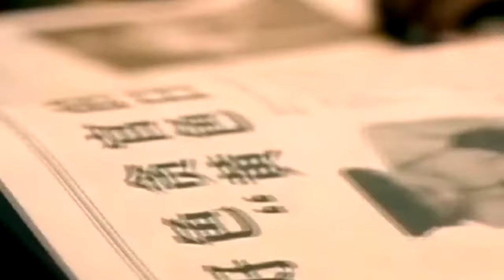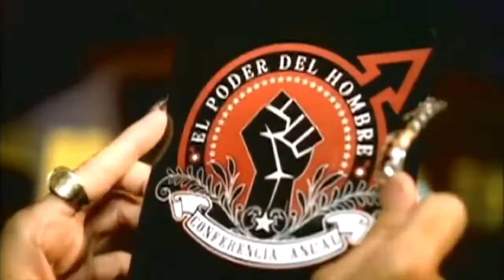REGGAETON CLASSICO MIX - LG MUSIC - LOS GENIOS MUSICALES - ALONZO RMX-PRODUCER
LOS GENIOS MUSICALES SONANDO EN TODO EL SALVADOR Y CENTRO AMÉRICA

ENZO DJ
DJ LUIS
DJ MIGUELITO
DJ MOUSE
HB RMX
DJ VIRUS
DANNY DJ
DJ X-PLOD
ALONZO REMIX PRODUCER
DJ RIKEMBAQUER